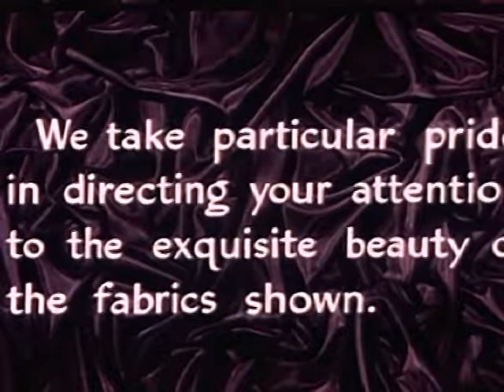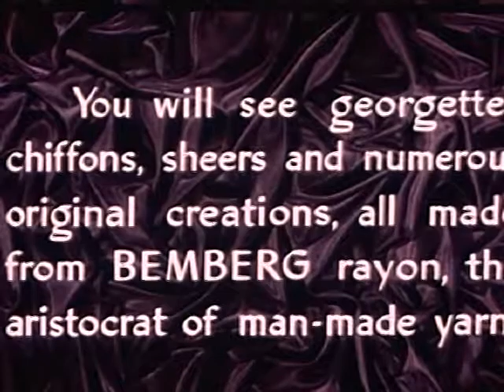Aristocrats of Fashion (ca. late 1930s - early 1940s)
"Jane your such a scamp" and "that gaudy stocking cap is a pip" I think you will ejoy this, if only for the camp value. Enjoy.
Prelinger Archieves, Public Domain.